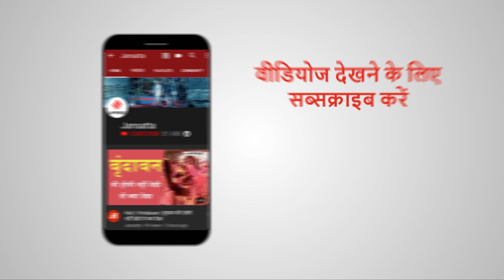Sonia Gandhi Hospital में एडमिट, डॉक्टर बोले- Routine Checkup के लिए किया गया एडमिट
कांग्रेस अध्यक्ष सोनिया गांधी (Sonia Gandhi) को गुरुवार शाम 7 बजे दिल्ली के Gangaram Hospital में भर्ती कराया गया। हॉस्पिटल के चेयरमैन डॉ. डीएस राणा ने कहा कि उन्हें Routine Checkup के लिए एडमिट कराया गया है। उनकी हालत स्थिर है।